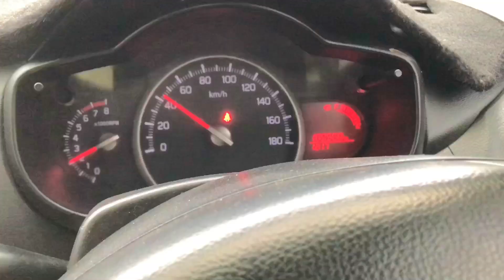Barish Mai both zeiyda Enjoy kiya ⛈️🌧️♥️